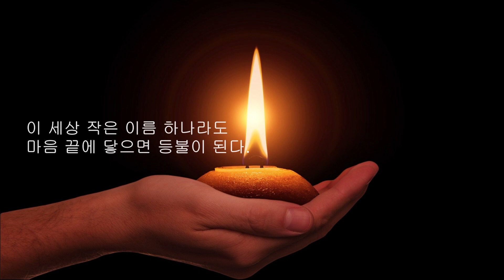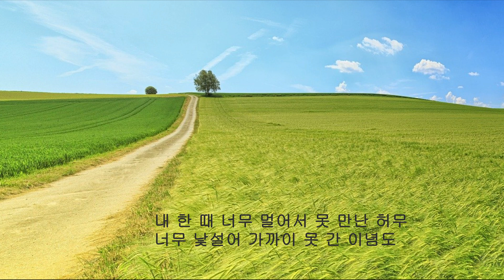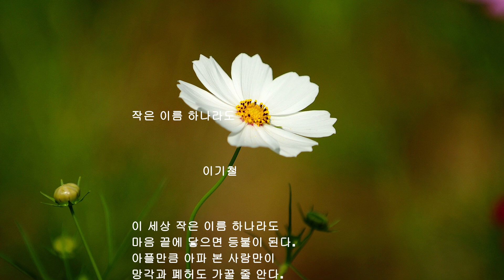[시낭송]작은 이름 하나라도/이기철(낭송:봉경미)좋은시,치유시,애송시,명시,감동시,힐링시,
작은 이름 하나라도

                  이기철

이 세상 작은 이름 하나라도
마음 끝에 닿으면 등불이 된다.
아플만큼 아파 본 사람만이
망각과 폐허도 가꿀 줄 안다.

내 한 때 너무 멀어서 못 만난 허무
너무 낯설어 가까이 못 간 이념도
이제는 푸성귀 잎에 내리는 이슬처럼
불빛에 씻어 손바닥 위에 얹는다.

세상은 적이 아니라고,
고통도 쓰다듬으면 보석이 된다고,
나는 얼마나 오래
악보 없는 노래로 불러왔던가.

이 세상 가장 여린 것, 가장 작은 것,
이름만 불러도 눈물겨운 것,
그들이 내 친구라고 나는 얼마나
오래 여린말로 노래했던가.

내 걸어갈 동안은 세상은 나의 벗,
내 수첩에 기록되어 있는 모음이
아름다운 사람의 이름들
그들 위해 나는 오늘도 한 술 밥,
한 쌍 수저 식탁 위에 올린다.

잊혀지면 안식이 되고
마음 끝에 닿으면 등불이 되는
이 세상 작은 이름 하나를 위해
내 쌀 씻어 놀 같은 저녁밥 지으며...